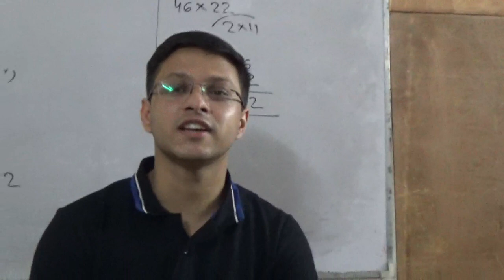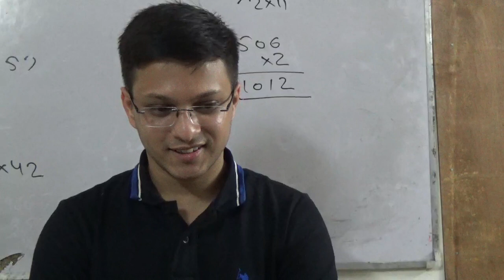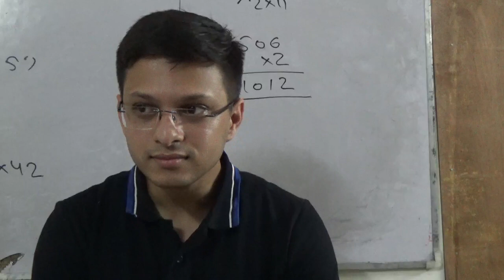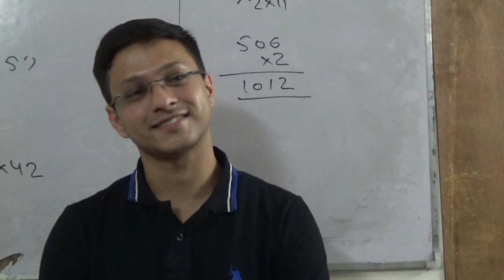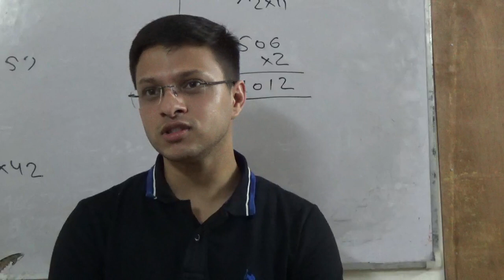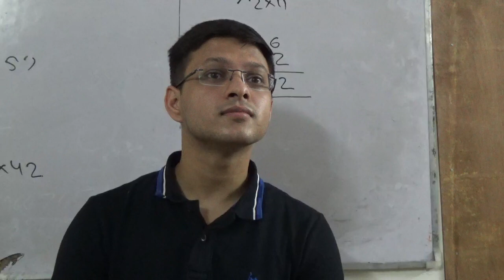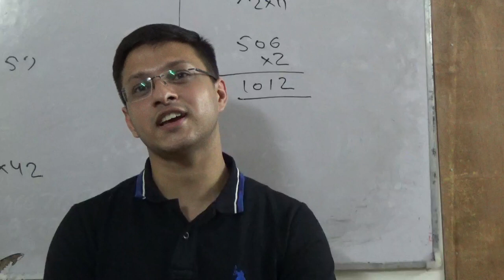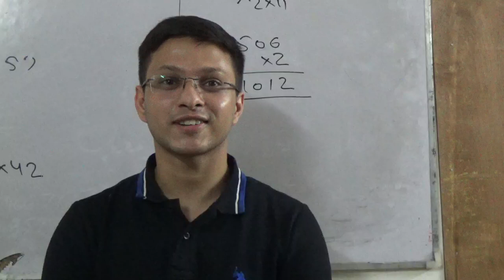Interaction with Shri Rishabh Singh (AIR 102 CAPF AC 2019) with Unacademy CAPF Students in Delhi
Interaction with Shri Rishabh Singh (AIR 102 CAPF AC 2019) with CAPF Students at Delhi